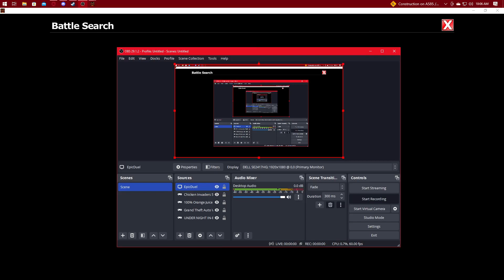EpicDuel - Marisa v Exile Soldier (CPU)